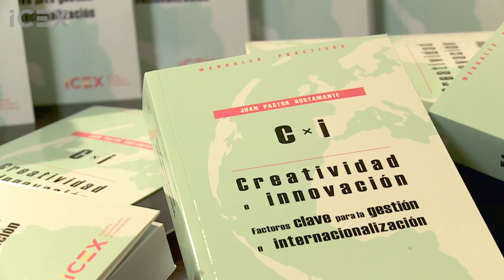ICEX - Publicaciones ICEX: Creatividad e Innovación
Ya está disponible la publicación Creatividad e innovación, factores clave para la gestión e internacionalización, de Juan Pastor Bustamante. Se trata de un manual práctico con ejercicios e historias reales que inciden en la importancia de ser creativos en aspectos tan importantes como la financiación empresarial.